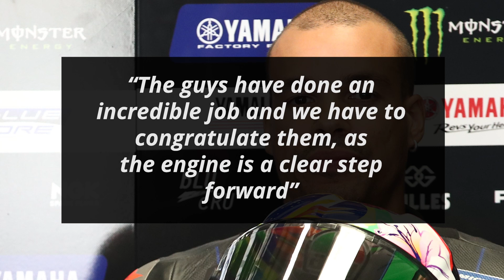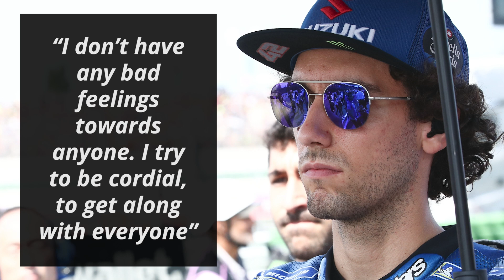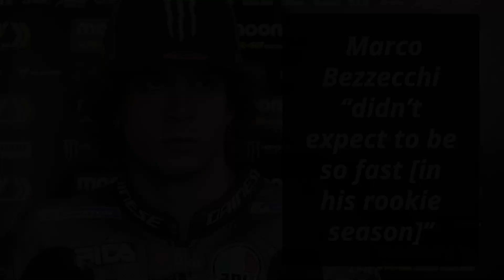Will 2023 Yamaha Revive Franco Morbidelli’s Career?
Despite challenging for the 2020 championship, Yamaha’s Franco Morbidelli has been having a wretched time in MotoGP ever since. The recently concluded test in Misano may have offered him some hope as quoted by GP One

0:00 - Will 2023 Yamaha Revive Franco Morbidelli’s Career?
1:24 - Fast Feed

Franco started off by revealing all the advancements made by Yamaha for next year

“The guys have done an incredible job and we have to congratulate them, as the engine is a clear step forward”

“Everything you could possibly want has arrived. It is an important step forward both in terms of top speed and acceleration”

He then confirmed that the 2023 bike is so good that returning to the 2022 bike in Aragon will be tough

“Exactly. Some time will pass and this will make us forget the benefits of this engine. From here to Aragon we will have already reset”

He finished the test in 12th, over half a second behind teammate Fabio Quartararo

Franco signed off by explaining why this wasn’t his true pace and where he could have finished on the 2023-spec bike

“We are riding hard and taking care of the details which in the end make the difference”

“We are close to the top five, despite finishing far from the leaders, as I missed the flying lap. In the end, however, I'm happy”

Fast Feed

Suzuki’s Alex Rins explained that “there is a lot of falsehood [surrounding suggestions that all MotoGP riders are very friendly these days]” [GP One]

“Many riders live in Andorra but, for example and yet I only met Joan Mir twice and he is my teammate”

“I don’t have any bad feelings towards anyone. I try to be cordial, to get along with everyone”

Honda’s Marc Marquez stated that during the Misano test “sometimes I had to ride unnaturally because I lacked the strength in my arm”

“In doing so, you risk creating problems in other parts of the body”

“Before saying that I will be in Aragon I want to be sure I can finish the race”

Aprilia’s Maverick Vinales confirmed that he “tried a new frame and [he] felt much better”

“In theory it is for next year, but with Aprilia we want to win and we will use it already during this season”

“It will be interesting for Aragon to understand how it will work. I think we have taken a huge step forward”

Suzuki team manager Livio Suppo suggested that their exit is a “sad situation, but [he’s] really pleased with the way all the team have reacted” [Suzuki Magazine]

“I think we have a great opportunity to leave all Suzuki fans with a good memory of Suzuki MotoGP”

“We still have nine races which is a long way, and we have good chances to make great results”

Mooney VR46 rider Marco Bezzecchi “didn’t expect to be so fast [in his rookie season]” [MotoGP]

Will Franco Morbidelli get back to his winning ways in 2023?